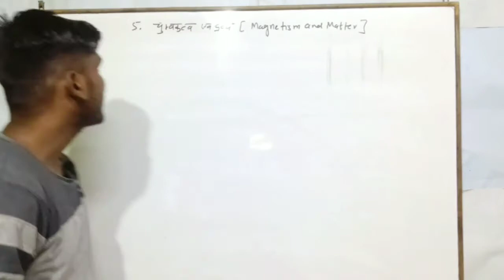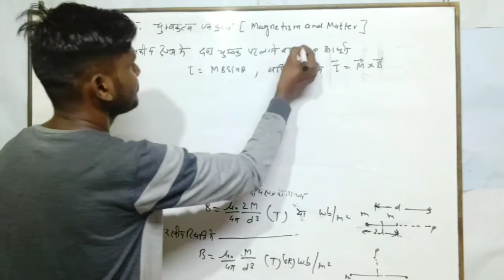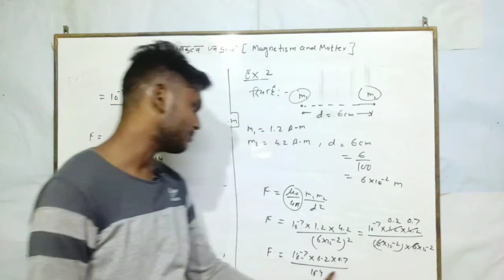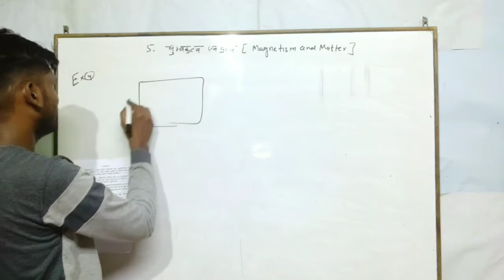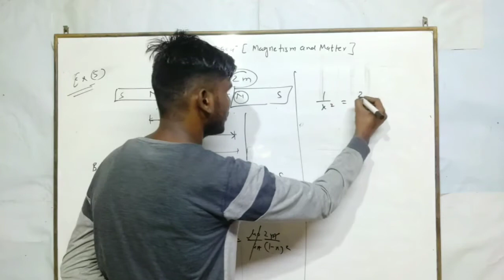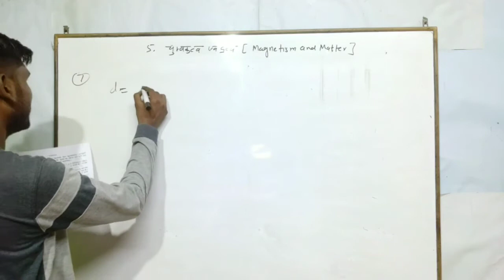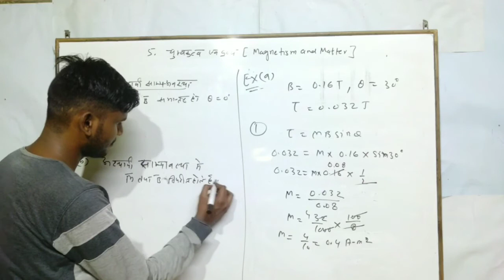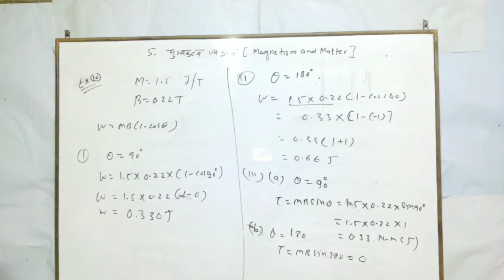Solution of home work || magnetism and matter ( चुंबकत्व एवं पदार्थ)